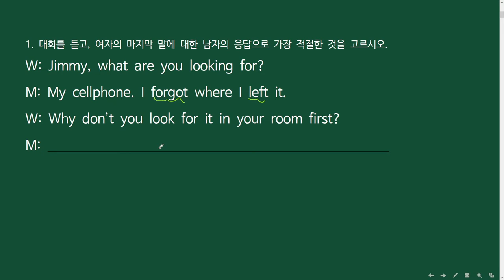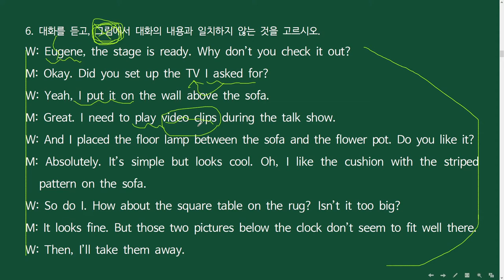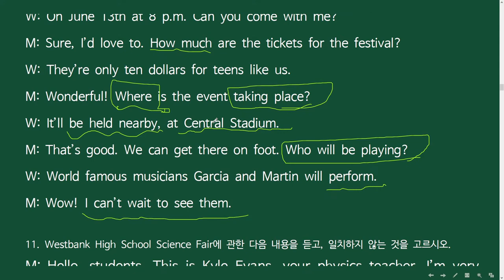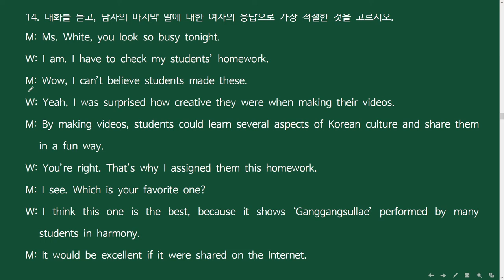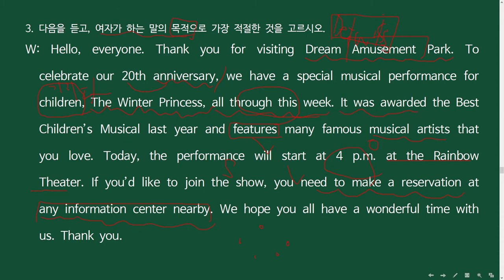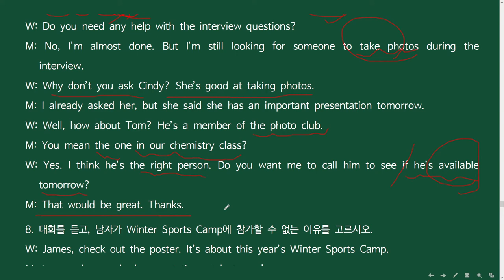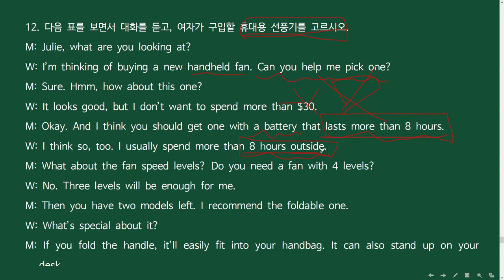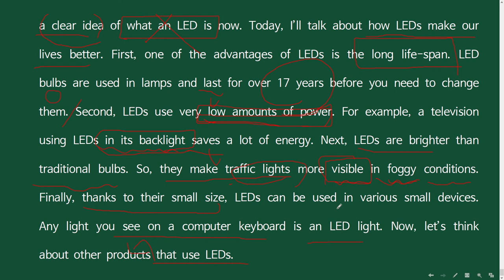2020년 6월 9월 고1 영어 모의고사 듣기 간략 해설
2020년 6월 9월 모의평가 영어 듣기 문항에 대한 간략한 해설입니다. 당장 내일 중간/기말고사를 보는 학생을 위한 수업이며, 자세한 설명보다는 내용 위주의 수업입니다.